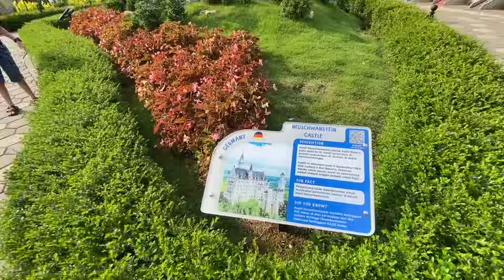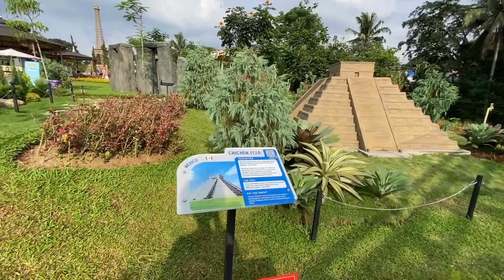Ketabrak Main Mobil Mobilan, Kasih Makan Bebek dan Serodotan Donat Warna Warni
Kali ini harper dan halsey main mobil mobilan tapi ketabrak hahaha, harper juga kasih makan bebek dan main serodotan donat warna warni, ini lokasinya masih di mini mania puncak,bogor.